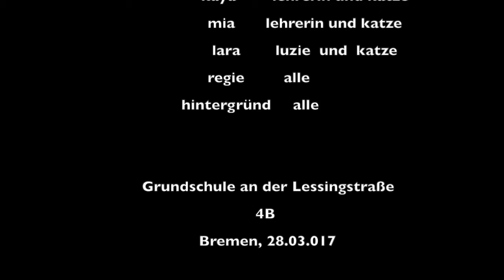Das Klassenzimmer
Eine 4. Klasse der Grundschule Lessingstr. suchte sich Kapitel des Buches "Die Abenteuer in Lucys Welt" aus und verfilmten diese.